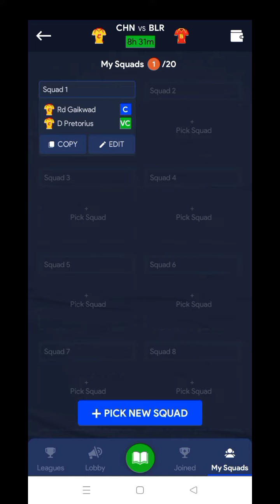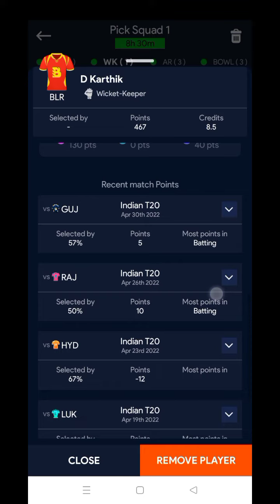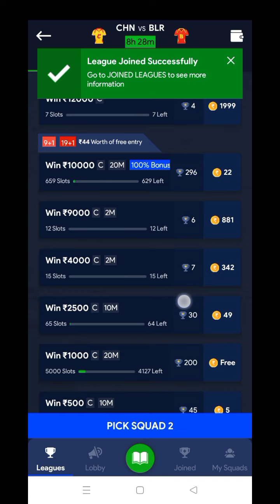Team of RCB vs CSK Match in leaguex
Match between Royal Challengers Bangalore Vs Chennai Super Kings in LeagueX
App Link➡️➡️Arey, LeagueX mein 100% bonus use kar ke contests khelo. 🤑 Abhi khelo